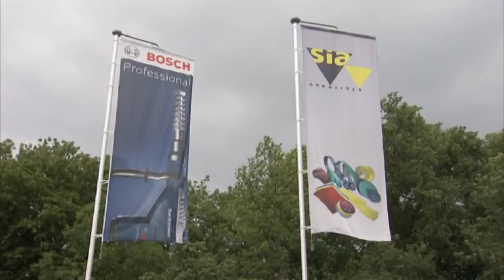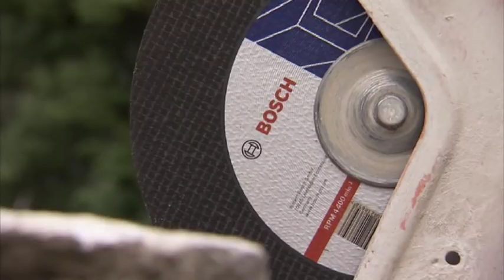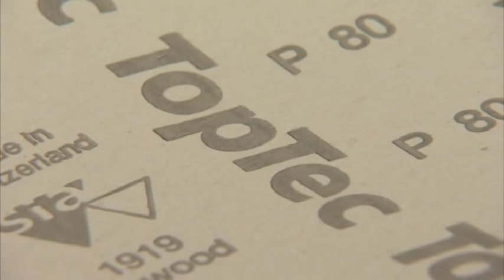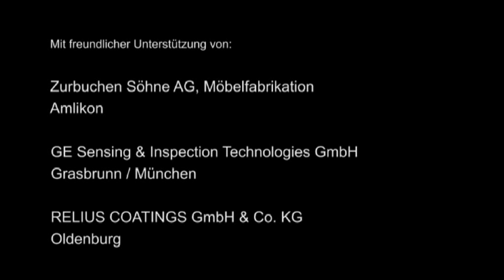sia-portrait - sia Abrasives (group of companies)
sia Abrasives, with its headquarters in Frauenfeld, Switzerland, is one of the world's three leading suppliers of innovative abrasive systems. It develops, manufactures and markets complete abrasive systems, tailored to specific requirements and applications, for the surface treatment of every type of workpiece. These products turn sanding and grinding into surface technology. sia Abrasives employs approximately 1250 personnel worldwide and is represented with partners in over 80 countries.